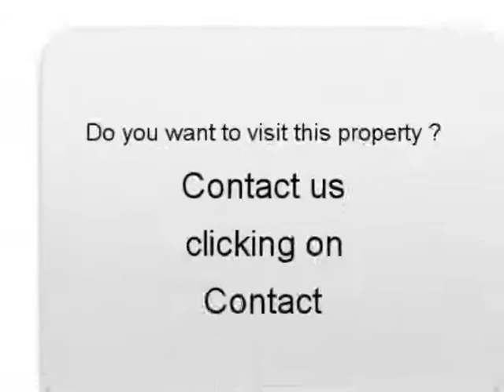Sale one Renault Scenic II Guer Morbihan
For sale at  Guer  Used car Renault Scenic II of 61500 Km.
used motors Autoenvideo : Sale one Renault Scenic II  Guer  Morbihan